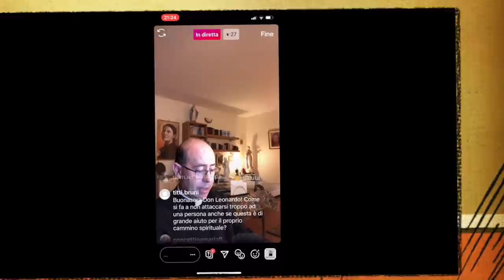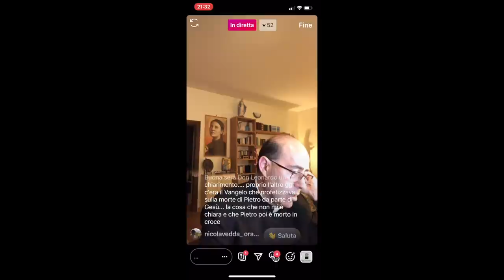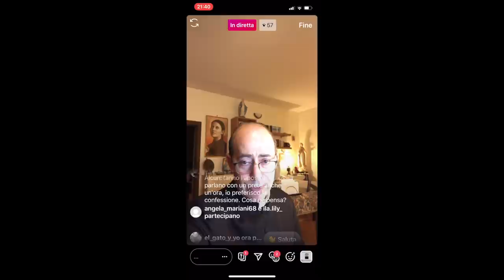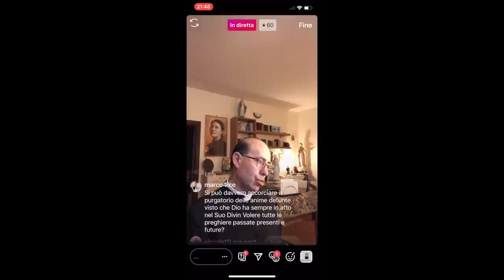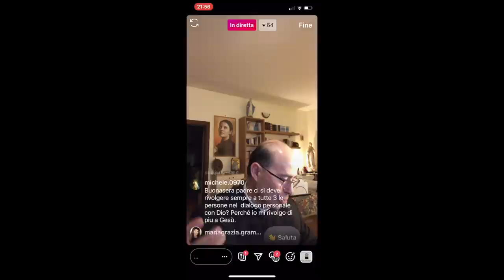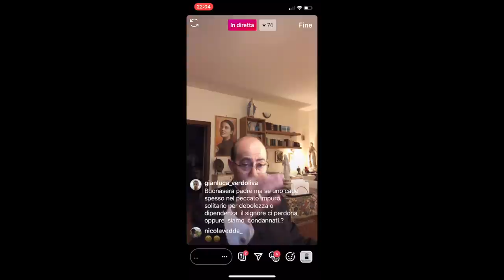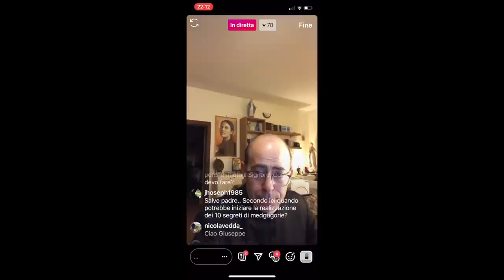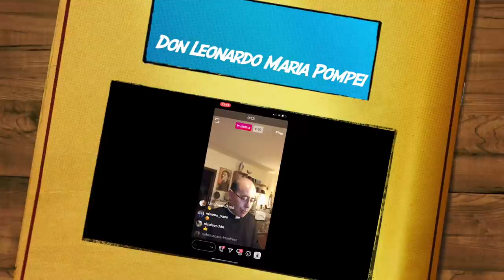Don Leonardo risponde, 1 Giugno 2020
Don Leonardo Maria Pompei risponde, in diretta da Instagram, a tutte le domande che amiche e amici, in diretta su Instagram, gli rivolgono su temi attinenti la fede cristiana cattolica, la spiritualità, la morale, la religione in generale e altro. Puntata di Lunedì 1 Giugno 2020